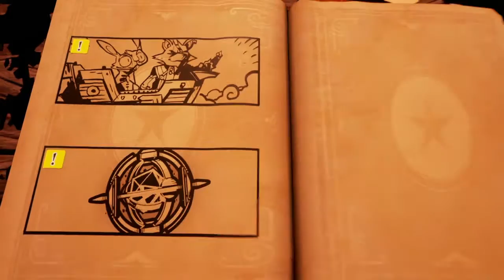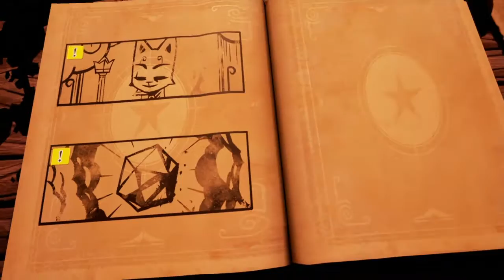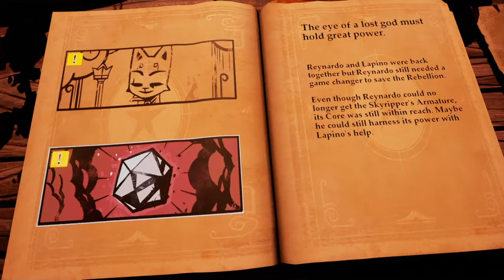Stories - The Path Of Destinies | Episode 1 | Lapino & Zenobia